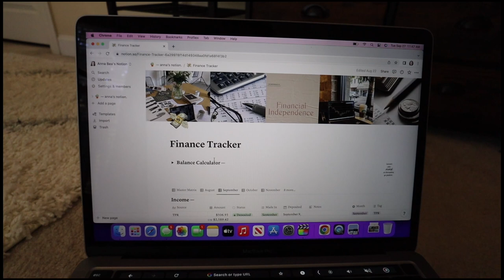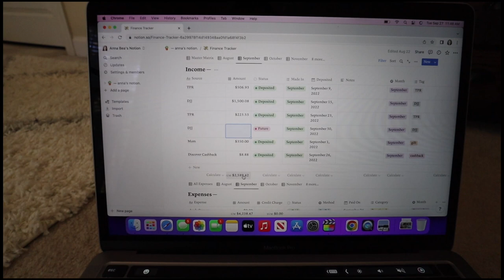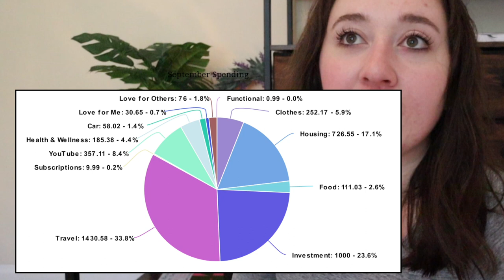monthly reset routine | post-grad budget & finances, monthly favorites, new goals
the first of its kind!! definitely let me know if you'd like more of this type of monthly reset routines / goal check-ins / monthly favorites etc.

0:00 Monthly Reset
1:13 Reflection
9:14 What I Read + TBR
14:12 Income + What I Spent
22:34 Monthly Favorites
25:44 2022 Goal Progress
30:56 Making New Goals

++ about me:
I'm Anna Bea and I'm a social worker in Atlanta working in a clinical setting with incarcerated youth. I'm a big social work gal & received my BSW from the University of Alabama in 2021 and my MSW from Fordham University in 2022. I'm currently in the process of obtaining my LMSW (studying as we speak!!). On this channel, you can find playlists from undergrad as a social work major, my ENTIRE MSW journey documented through vlogs, social work videos on the more educational side, and other videos that I find fun!